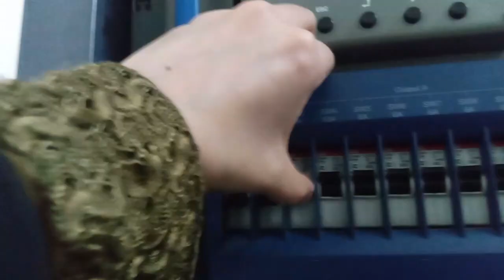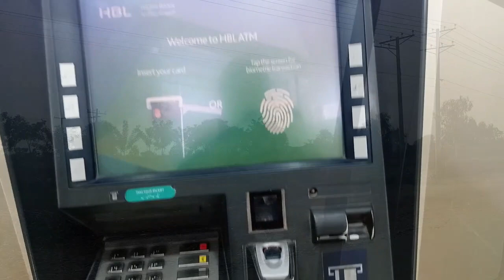MULTAN MIAN BARISH || WENT FOR SHOPING || SS VLOG || LIFE OF SHAZIA